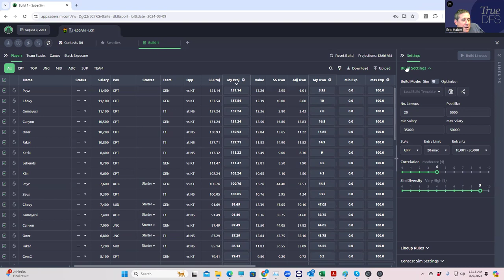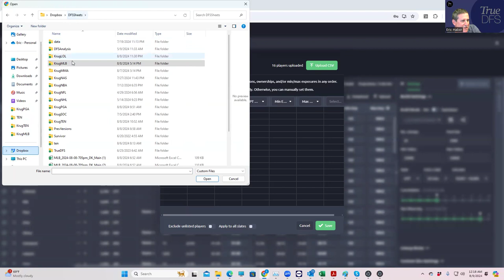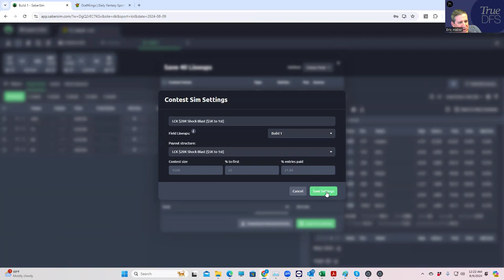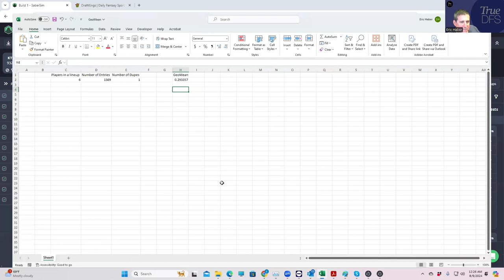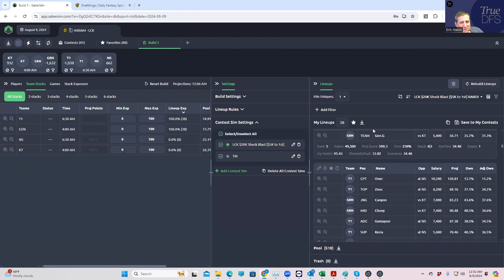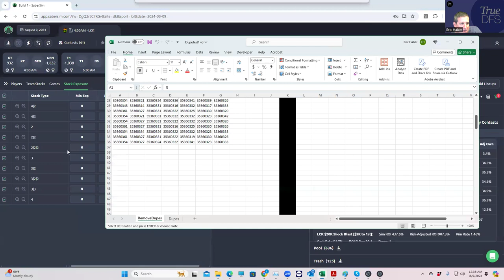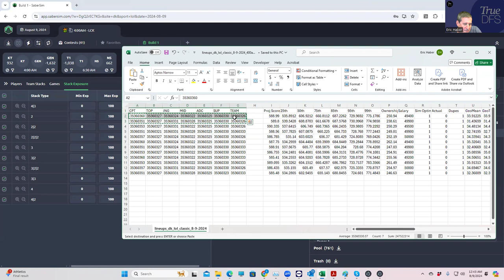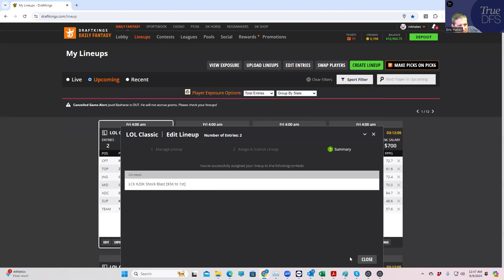LCK Lineup Build for August 9